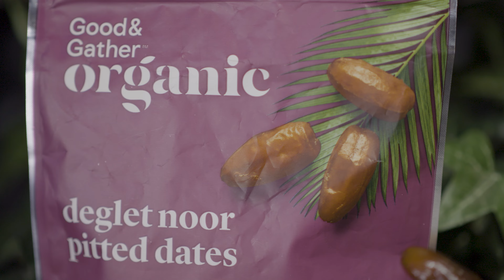Good and Gather Dates - Commercial